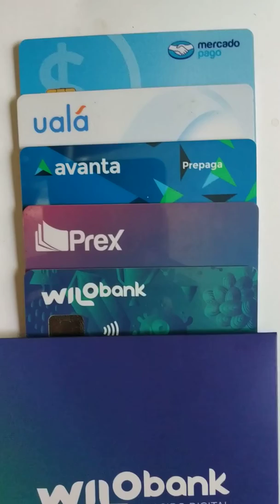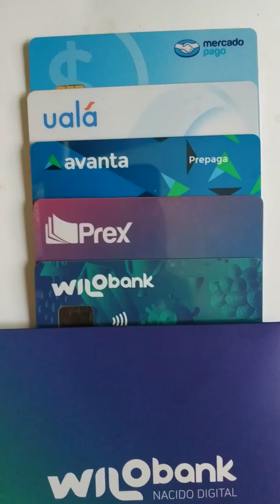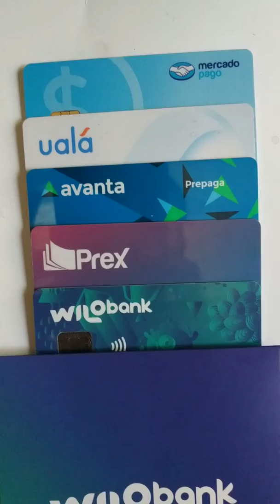Uala Prex MercadoPago Avanta Wilobank MasterCard son tarjetas internacionales?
Video tutorial acerca de si Uala MercadoPago Prex Avanta Wilobank MasterCard son tarjetas internacionales para poder realizar compras y consumos en el exterior?